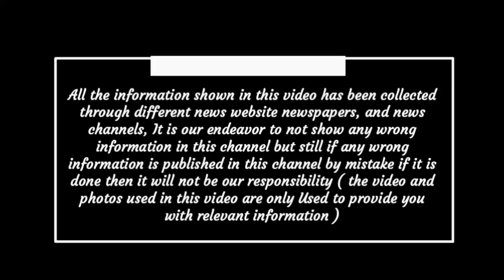Chhattisgarh breaking news today